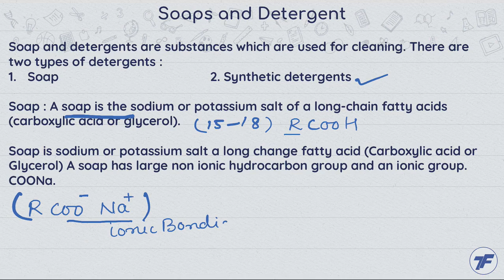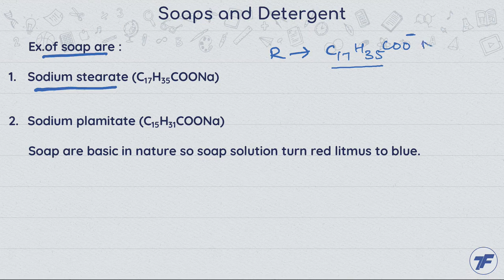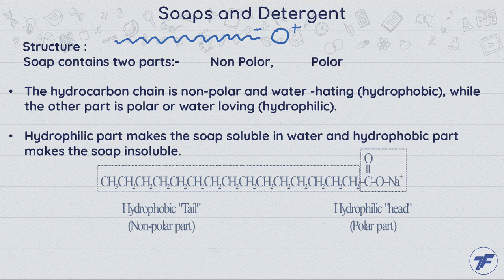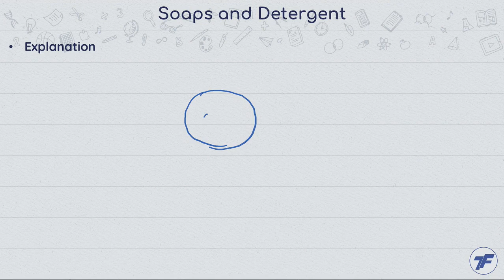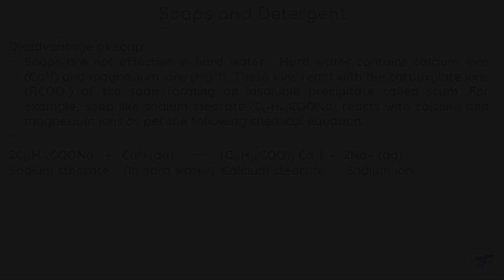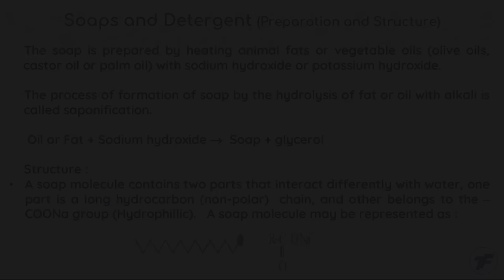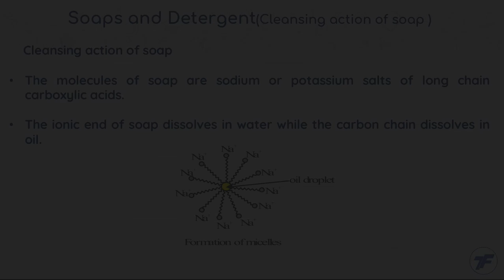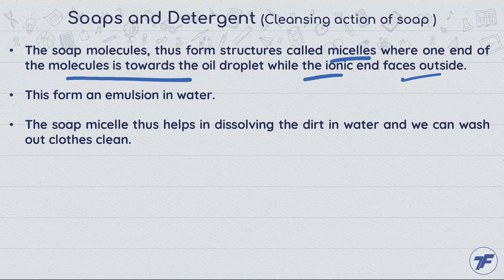Chemistry Concept Videos - Carbon and its Compounds - Soaps and Detergent Part 1